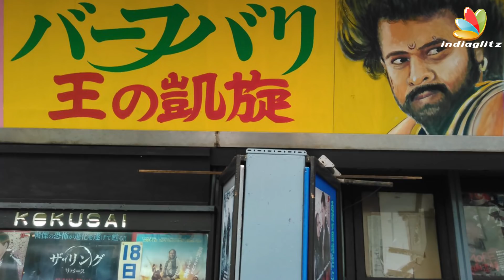Shah Rukh Khan Wants to Replace Vijay Sethupathi | Vikram Vedha Remake | Latest Cinema News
SRK has agreed to do the Hindi remake of R Madhavan's Vikram Vedha, but has put forth two conditions before he gives his final nod. One of which is that he has ex-xpressed interests in portaying Vijay Sethupathi's role in the remake than that of Madhavan's.